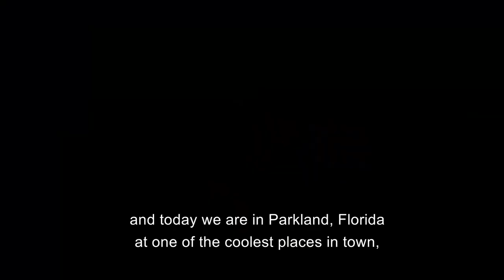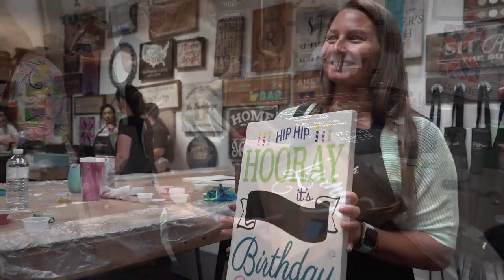Board & Brush Parkland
Unfortunately, this great business has permanently closed :(

Woodworking techniques combined with the latest trends and custom graphics is what created the DIY Board & Brush Creative Studio concept.

Our DIY wood sign workshops started as a “Girl’s Night Out” with wine and crafts in our founder’s basement and quickly turned into a business idea. What started out as one studio in Wisconsin has now grown to 251 locations across the U.S.—and we are adding new studios every month!

OUR VISION AND MISSION
At Board & Brush Creative Studio, our goal is to turn you into a “DIY master” by educating you to understand and appreciate the beauty of raw materials—the wood, the knots, the color variations and the simple imperfections that will make your project unique. Distressing, sanding with the grain, and staining are a few of the important steps we will guide you through to make your personalized wood sign look as though it has been with you for years—like a vintage heirloom.

Hone your own passion for décor & DIY projects; we hand you the tools & direction, you create the friendships and craft.

EXPERIENCE NOT NEEDED! JUST BRING YOUR CREATIVITY & PERSONALITY!  WE WILL PROVIDE THE EDUCATION, MATERIALS & FUN!
Never used a hammer, sandpaper, or a power tool? Never added picture hangers to a home décor sign to hang on your wall? Never waxed wood to protect it from the elements and make it glisten in the light? Don’t worry! We will teach you all of these skills. In fact, we wouldn’t be surprised if we find you in the hardware store filling up your own toolbox after your DIY workshop session is over!

We work with top graphic designers from all over the country to provide you with farmhouse, vintage designs that will adorn your walls for years to come. In addition, our custom stencil process allows you to personalize your piece with your surname, monogram, the year of your special event or the names of your beloved children … the possibilities are endless and design choices are expansive.

We believe ‘”vintage and classic” will always have a place in your home.

So enjoy a glass of wine with your girlfriends, your spouse, your family, your co-workers or anyone else you decide to bring along while you hone your inner woodworking skills.

PERSONALIZED WOOD SIGN EVENTS FOR ALL OCCASIONS
Board & Brush offers a wide variety of hands-on, private experiences from workshops, private parties, bridal showers, bachelorette gatherings, children’s birthday bashes, corporate events, and fundraisers. All educational workshops are a flat fee and include everything you will need to leave with a beautiful, classic wooden piece to adorn your walls and the skills to make another at home!

GO BEYOND WINE & PAINT NIGHTS – SIGN UP FOR A DIY WOOD SIGN WORKSHOP AT BOARD & BRUSH TODAY!
Do you want to have a drink with friends and enjoy a night of painting and learning? Great! Our Board and Brush Studios allow you to create a personalized wood sign, while having a drink and socializing with friends and family in a fun, energetic atmosphere. We have the raw wood and classic designs that will enable you to create a custom DIY piece for your home.